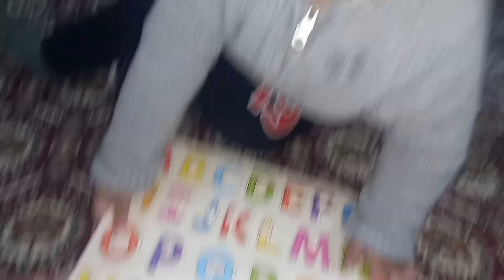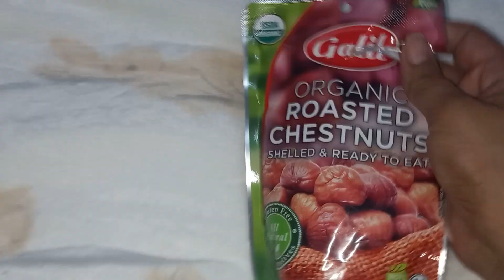esi dawat jo subko pasand aey 🥰 | yummiest recipes or zayyan k boht say gifts